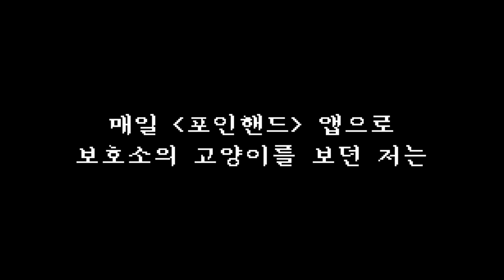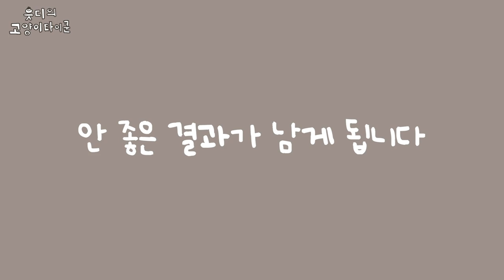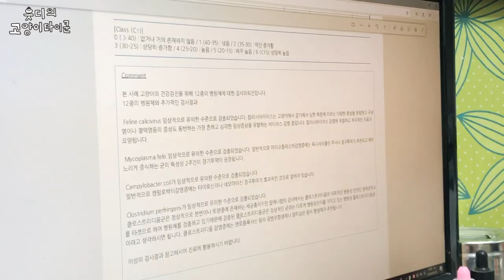정색이 주니어 등장! 품종묘 업자에게 버려진 검은 고양이의 비밀[ENG Sub]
이름: 밤탱이
나이: 3개월
성별: 여아

에일이가 생각나서 구조한게 맞습니다 ㅠㅠ
이번 아이도 정색이 주니어로 튼튼하게 만들어 볼게요!